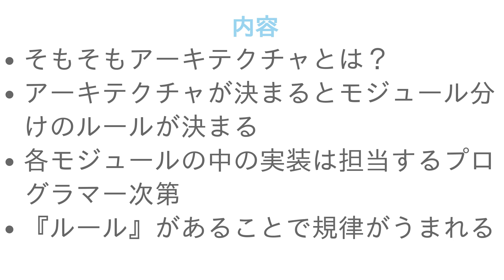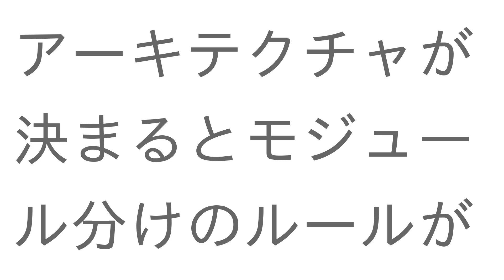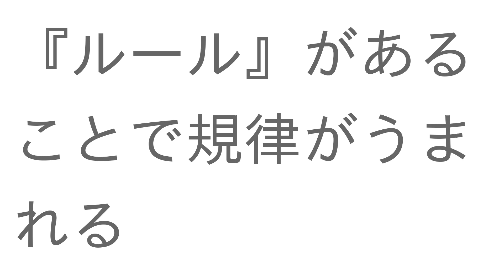システム開発にアーキテクチャ設計は必須か？【万能ではないが】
00:00 はじめに
00:40 そもそもアーキテクチャとは？
01:09 アーキテクチャが決まるとモジュール分けのルールが決まる
01:32 各モジュールの中の実装は担当するプログラマー次第
02:01 『ルール』があることで規律がうまれる